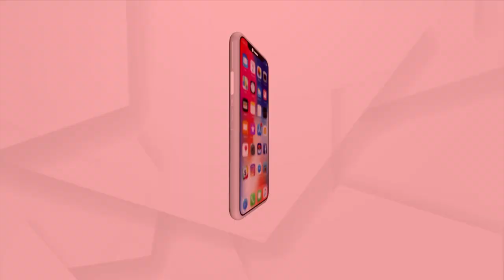ଭର୍ଚୁଆଲ ଆଲୋଚନାରେ ପିଏମ ମୋଦିଙ୍କ ସରପ୍ରାଇଜ ଏଣ୍ଟ୍ରି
ଭର୍ଚୁଆଲ ଆଲୋଚନାରେ ପିଏମ ମୋଦିଙ୍କ ସରପ୍ରାଇଜ ଏଣ୍ଟ୍ରି I ଛାତ୍ରଛାତ୍ରୀଙ୍କ ପରୀକ୍ଷା ଆଉ କ୍ୟାରିୟରକୁ ନେଇ କଲେ ଆଲୋଚନା I ଛାତ୍ରଛାତ୍ରୀ-ଅଭିଭାବକଙ୍କ ଦ୍ବନ୍ଦ୍ବ ଦୂର କଲେ I